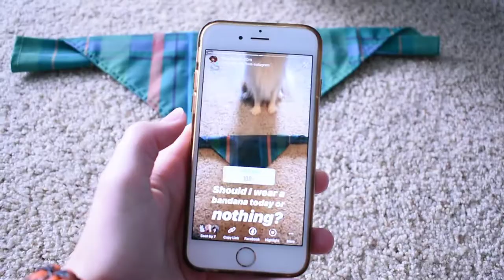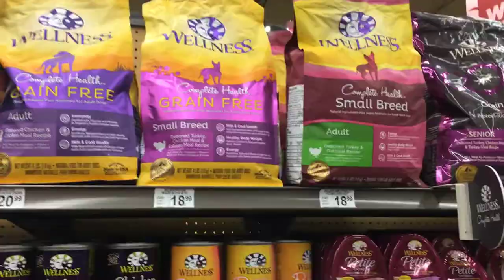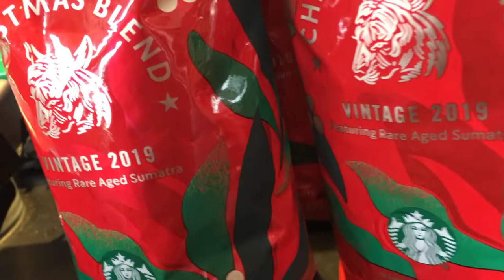Instagram Controls my Dog's Life for a day / Percy the Papillon Dog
Instagram controls my life for 24 hours challenge. The video is here! Time to find out if your vote made it into the video. I will probably do another video like this in the future.  Any input is helpful!
Want to help Percy to Keep making smiles? Buy some merchandise from our shop!

---Percy : D